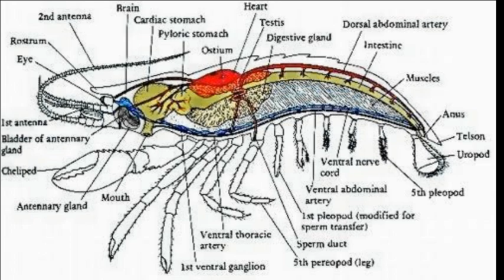Tempura with Chef Kiko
Chef Kiko lets you through one ofall-time favorite Japanese dish, the Tempura!

Visit us :
383 Gov. Alejo Santos Road, Purok Camia, San Jose
Plaridel, Bulacan 3004